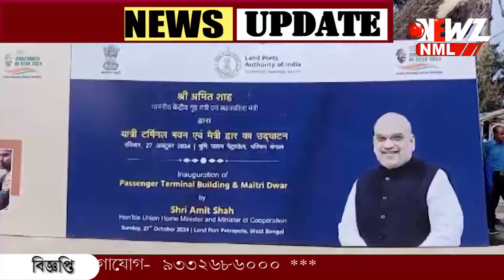পেট্রাপোলে আধুনিক প্যাসেঞ্জার টার্মিনালের উদ্বোধন করলেন অমিত শাহ।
পেট্রাপোলে আধুনিক প্যাসেঞ্জার টার্মিনালের উদ্বোধন করলেন অমিত শাহ। বাণিজ্যে গতি আনতে খুলে গেল 'মৈত্রী দুয়ার'।